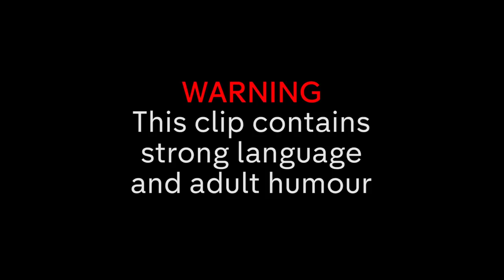Most ICONIC Moments from Jimmy Carr, Jon Richardson, James Acaster & More! Pt. 3 | 8 Out of 10 Cats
Check out some of the most iconic moments from 8 Out of 10 Cats!